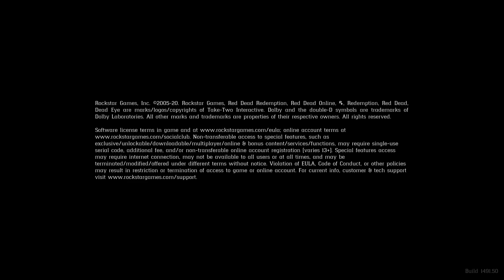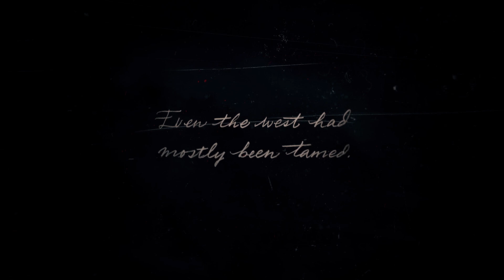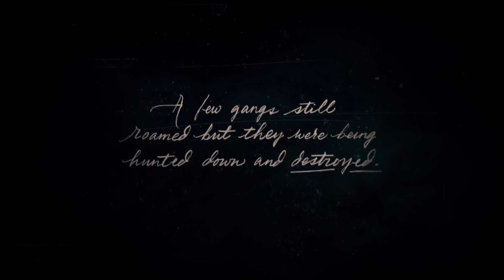Red Dead Redemption 2 | First time gameplay | Hindi commentary